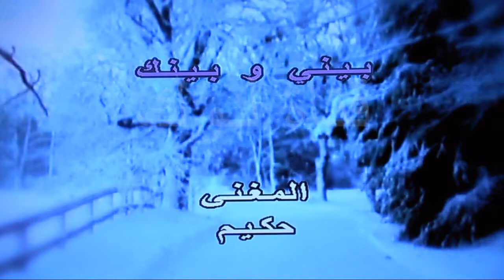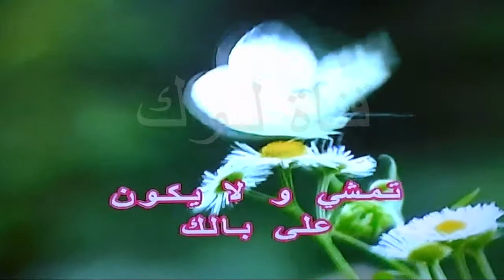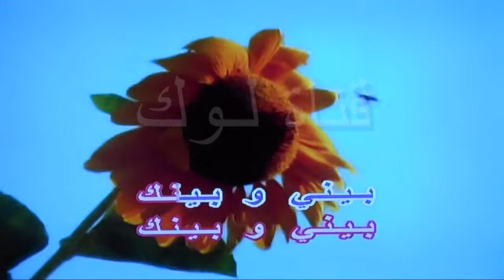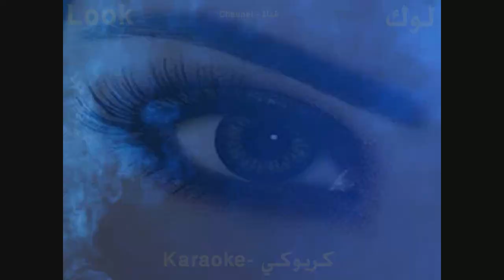بيني وبينك - حكيم - كاريوكي - قناة لوك - اغاني عربية